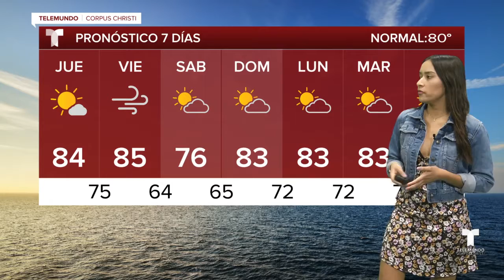El tiempo para el 2 de noviembre